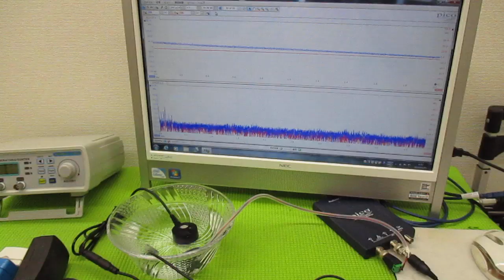オリジナル超音波プローブを利用した「音響流」制御技術 ultrasonic-labo